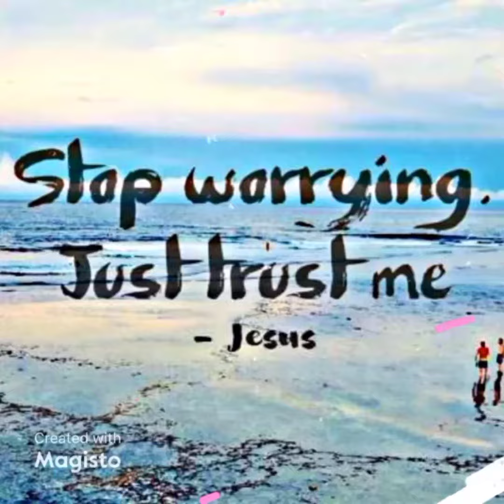PHOTOGRAPHS AND MEMORIES Cover